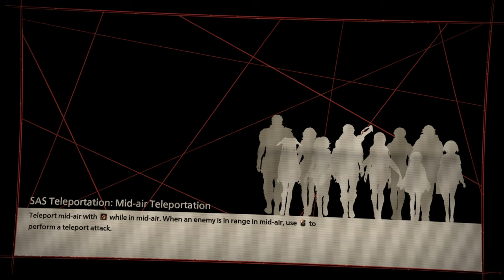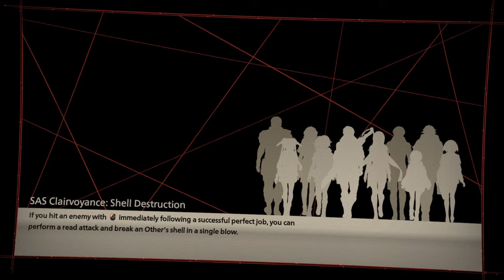Scarlet Nexus Gameplay Walkthrough - NG+ Kasane Story Part 18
Welcome to Scarlet Nexus Hard Difficulty EX New Game+ Kasane Randall Story Let's Play series (No Commentary).

PC Specs:
Windows 10 64bit
1920x1080p
2x8gb 3200mhz Ram
500gb m.2 ssd
1TB HDD